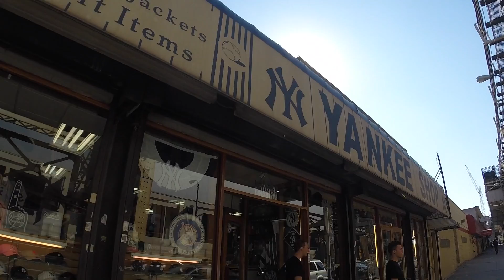New York Through Time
Different time lapses and perspective clips I shot in manhattan and surrounding burroughs.